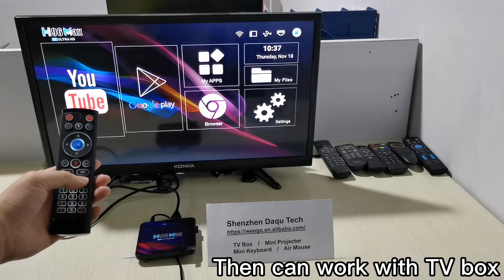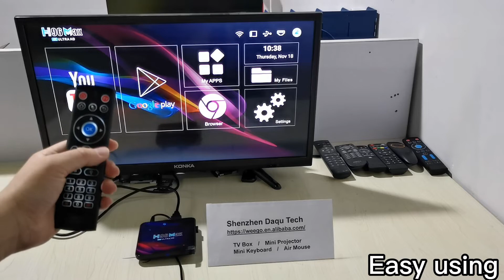T1 PRO MAX air mouse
T1 pro max 2.4G voice function air mouse from Shenzhen Daqu company .
Can work with Android TV box / mini projector / PC .